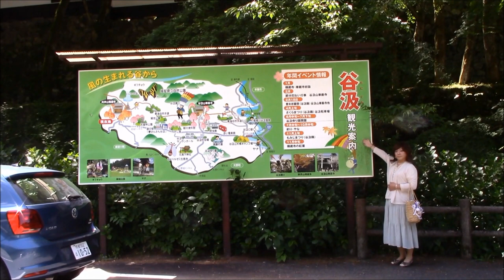天台宗 両界山横蔵寺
岐阜県揖斐郡揖斐川町にある天台宗　両界山横蔵寺です。新緑がとてもきれいで心が洗われる感じです。西国三十三所観音霊場の一つでもあり、ご朱印も戴いちゃいました。舎利堂に安置されている妙心法師のミイラでも有名です。少しだけど私は涙ぐんでしまいました。ホテル？JR岐阜駅前のアパホテルに泊まりました。駅前だから食事もお買い物もとっても便利だし、静かで空調もよく効いていてお湯もたっぷり出て清潔感もあって・・・スタッフも親切で・・・とっても安くていい感じでした。嬉しかったので、家族へのお土産にアパの社長がお作りになったアパカレー」を4個も買ってしまいました。（エヘヘ・・・。）